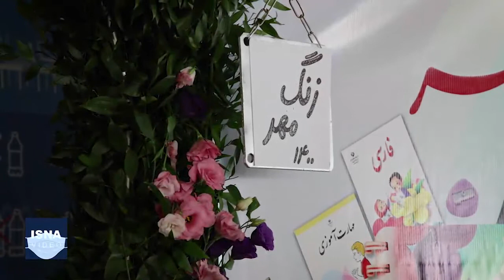آغاز سال تحصیلی و بازگشایی مدارس استثنایی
آیین بازگشایی مدارس دانش‌آموزان با نیازهای ویژه شهر تهران، پیش از ظهر شنبه سوم مهر، با حضور سید جواد حسینی، رئیس سازمان آموزش و پرورش استثنایی در مجتمع آموزشی نابینایان جواد موفقیان (شهید محبی) برگزار شد.در حال حاضر ۶۴هزار و ۶۴۰ دانش‌آموز آسیب‌دیده شنوایی، آسیب‌دیده بینایی و آسیب‌دیده جسمی حرکتی در مدارس عادی، مشغول به تحصیل هستند، به همین دلیل متولیان آموزش و پرورش کشور در تلاشند تا در نظام آموزش‌وپرورش استثنایی، تلفیق دانش‌آموزان با نیازهای ویژه در مدارس عادی را به سرانجام برسانند.